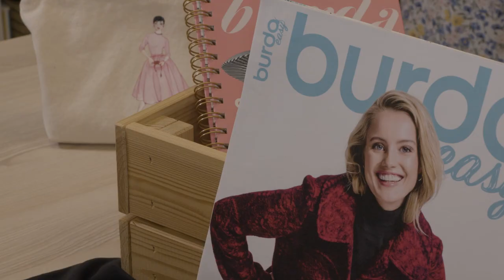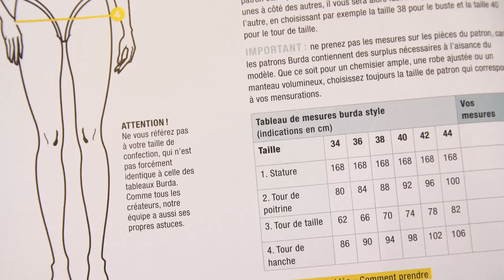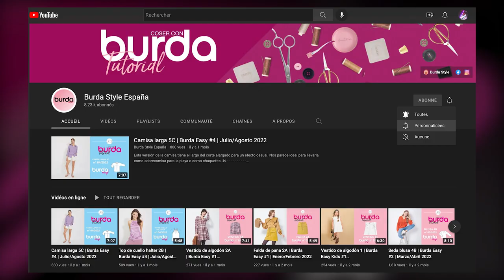Pantalones 3B | Burda Easy #5 | Septiembre/Octubre 2022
¡Ponte a la cabeza de la tendencia de la nueva temporada con estos bonitos y cómodos pantalones acampanados de nuestra nueva revista Burda Easy N°5 - Septiembre/Octubre 2022!
No dudes en variar los cortes y materiales para adoptar diferentes estilos.

Nuestros socios :
+ Encontrar la máquina de coser Elna eXpérience 570A y la remalladora ELNA EXTEND 864AIR
+ Encuentre el tejido utilizado en el sitio web de nuestro socio C.Pauli